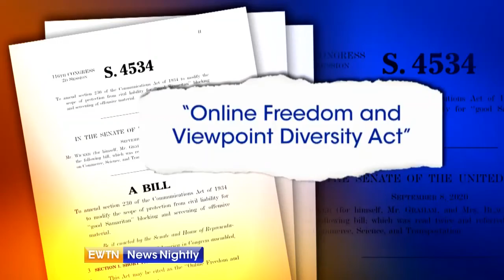230 Comments on EWTN News Nightly 9 15 2020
Marsha Blackburn was elected to the U.S. Senate in 2018, and is currently serving her first term representing the state of Tennessee. Before her election to the Senate, Marsha represented Tennessee’s 7th Congressional District.

Marsha’s public service is dedicated to promoting opportunities for women and making America a more prosperous place to live. Marsha’s leadership philosophy is based on her experiences in the private sector as a small business woman and author, as well as being a mother and grandmother.

Marsha serves on the Commerce, Science, & Transportation, Judiciary, Veterans' Affairs, and Armed Services Committees.